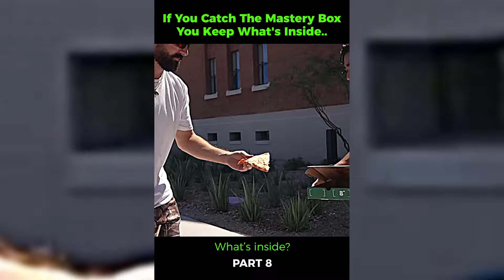Relatable Gym TikToks 🔥 l Tiktok Workout motivation #7